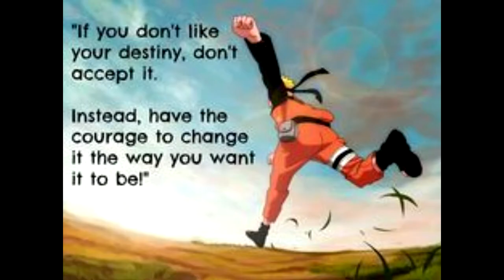Anime Review: Sword Art Online - War of the Underworld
Rising Sun Reviews finally watches Sword Art Online War of the Underworld and really liked it? Mostly at least. It's funny, the more I watch anime the more I like SAO. Yep, I've given up being a crtical anime reviewer. Enjoying the fun that SAO is really is more fun. Plus it combines quantum mechanics and friendship in a way that actually makes sense. If I turn my head the right way at least. Oh wait, I need to get back to the template so I get lots of views. So Rising Sun Reviews gives his thoughts and impressions of the anime.

:mag_right:Hello my name is Rising Sun Reviews and I am an anime oriented channel which gives review and analysis of anime that interests me If you're a fan of Japanese culture, or just the newest anime or even an old 90's that I think is cool, this channel will be one for you. I also strongly encourage comments, criticism and discussion for my videos. So if there is anything you want to tell me, or just want to let me or other know, then please comment.